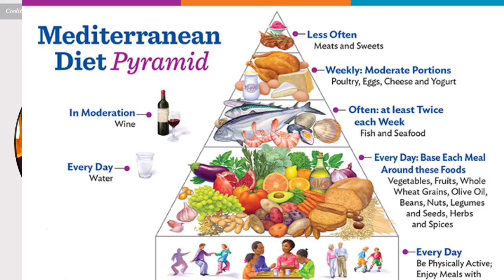ជំងឺ Alzheimer's និង​ជំងឺ​វង្វេង​ស្មារតី ៖ វិធីបង្ការ និង វិធីព្យាបាល ភាគទី២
In this video we want to show you about ជំងឺ Alzheimer's និង​ជំងឺ​វង្វេង​ស្មារតី វិធីបង្ការ និង វិធីព្យាបាល ភាគទី២ , SUCCESS REVEAL

ការ​ធ្វើ​លំហាត់​ប្រាណ​ទាំង​កាយ​សម្បទា ​និង​ខួរក្បាល​អាច​ជួយ​បង្ការ​ជំងឺ Alzheimer's និង​ជំងឺ​វង្វេងស្មារតី(Dementia)

✮✮✮✮✮ Enjoy!

✡ ABOUT US ✡
.: Why We create SUCCESS REVEAL channel :.
1. To inspire, Motivate, create new entrepreneur
2. Share Business knowledge, Entrepreneurship, Success
3. Free Business Education Online